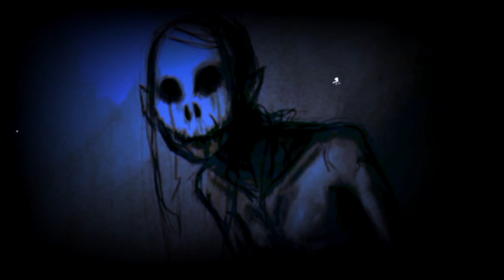Das Meisterwerk [German Creepypasta]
Dieses Video stammt von vor einem halben Jahr.  Deshalb klingt es anders aber regelmäßige Uploads und so.

Bilder: wurden auf Google.com gefunden